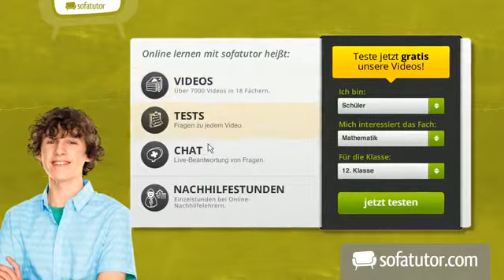Übungsvideo: participe passé vs. gérondif | Französisch | Grammatik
Salut ! In diesem Video kannst du üben, wie man das participe présent und das gérondif richtig gebraucht. Das Video beinhaltet sowohl Übungen, bei denen du die richtige Form einsetzen oder Sätze miteinander verbinden sollst, als auch eine Aufgabe, bei der du nach Alternativkonstruktionen für das participe présent oder das gérondif suchen musst. Viel Spaß!

Dieses Video zum Thema Gérondif und Participe gehört zu: Französisch | Grammatik | Gérondif und Participe